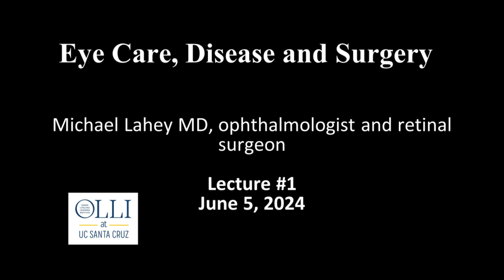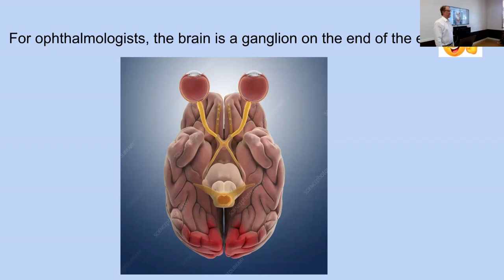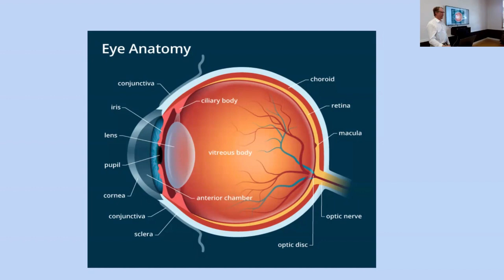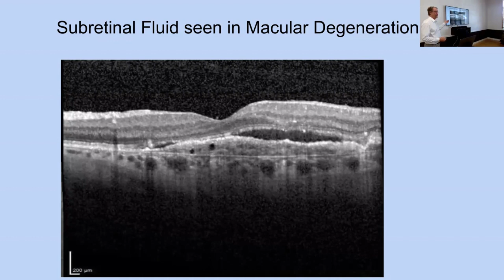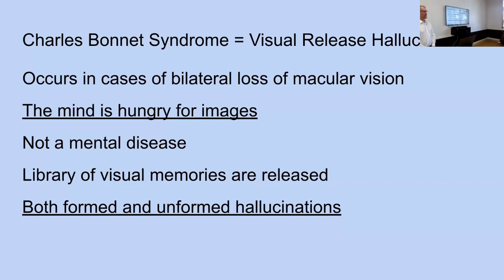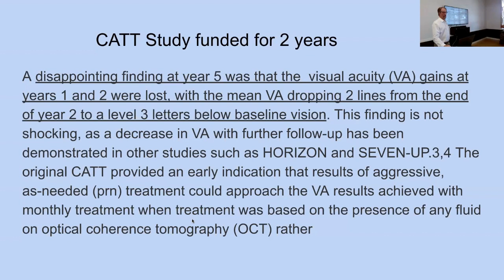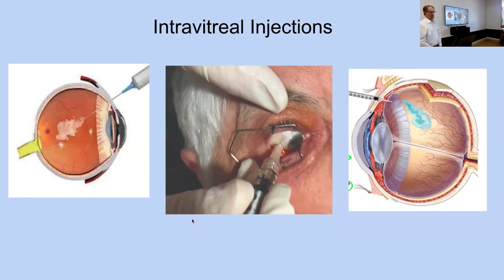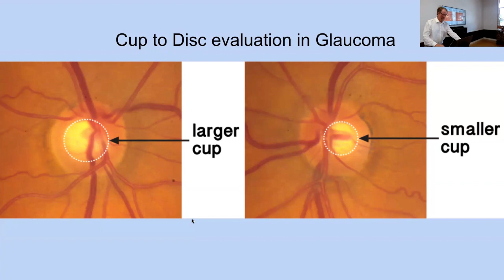OLLI Course on Eye Care, Disease and Surgery Lecture #1 6/5/2024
Have you ever wished you had more time to discuss your visual problem and its treatment options with your ophthalmologist? Mike Lahey, retinal surgeon and ophthalmologist, will cover multiple facets of eye care, including common visual diseases of the aging eye, such as cataract, macular degeneration, glaucoma, vascular retinal disease, and dry eye. He will get into the how and why of modern ophthalmic treatment often not afforded by typical office visits. Ophthalmic testing, laser types, kinds of surgery, and treatment of common diseases will be discussed along with the embryology, anatomy, and physiology of the eye. The eye is a fascinating organ; participating in this course shall help you understand its beauty and function in health and disease.
Dr Lahey is a semi-retired retinal surgeon who graduated from University of Texas Health Science Center at San Antonio and trained in ophthalmology at UCSF followed by a UCLA fellowship in vitreoretinal surgery. Thereafter he was one of the busiest retinal surgeons in the bay area at Hayward Kaiser Permanente. Currently he works with veterans at the VA Hospital in Livermore.